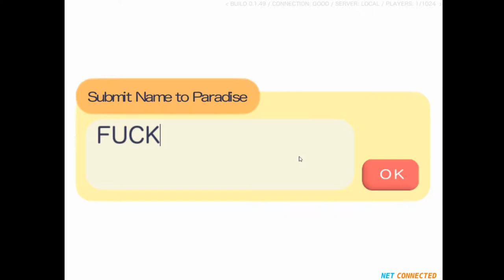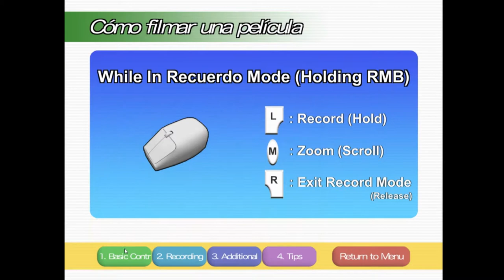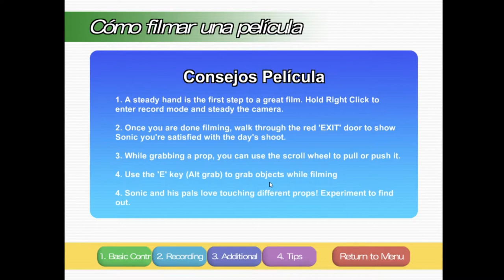Sonic Dreams Collection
SUFFER